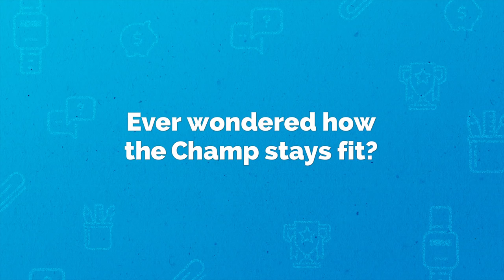Schooling On Schooling Ep1 – Teaser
Join POSB Smart Buddy Parents community on Facebook today, so you don’t miss a single episode of SchoolingOnSchooling

What was growing up like for the Champ? Hear it from Joseph Schooling himself – with the help of some precocious new friends – in our exclusive new web series. Look out for the first episode, coming soon!